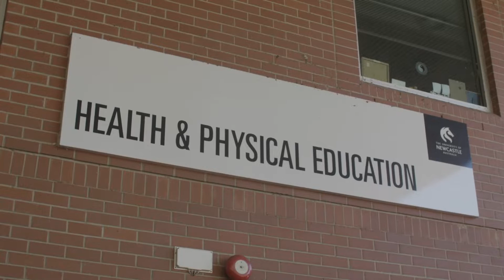Dr Myles Young - Bupa Health Foundation Emerging Researcher Award winner 2019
Dr Myles Young is a Post-Doctoral Fellow at the University of Newcastle who is developing tailored interventions to improve the physical and mental health of men.